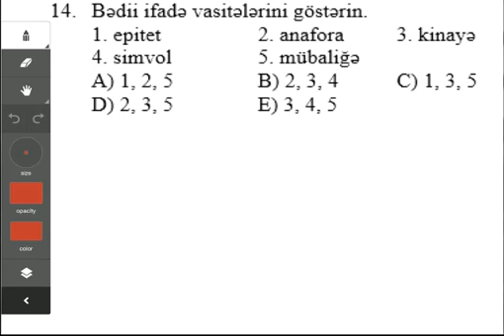Kaspi Abituriyent - Sınaq imtahanı - 11-ci sinif - Ədəbiyyat 14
Ədəbiyyat 14
11-ci sinif
Sınaq imtahanı
Kaspi Abituriyent